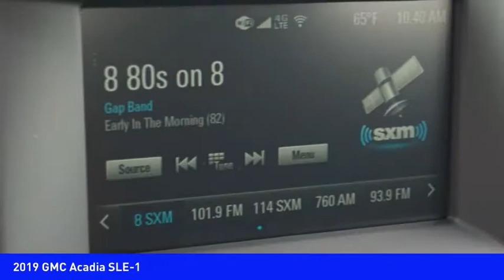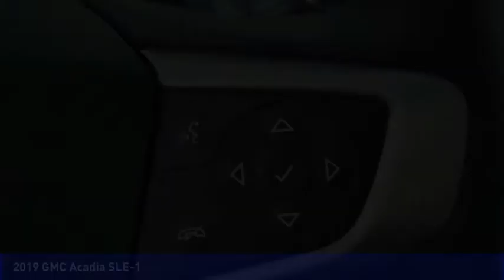2019 GMC Acadia Huntersville NC GM9561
2019 GMC Acadia SLE-1

Pick up this Silver 2019 GMC Acadia, available today at Randy Marion Buick GMC. This could be the one you've been searching for.